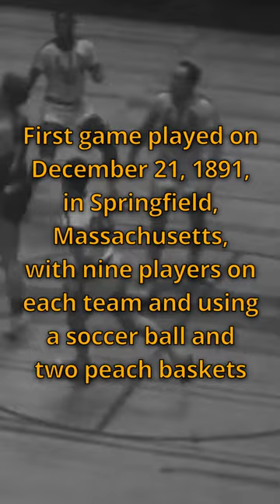HISTORY OF BASKETBALL 🏀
Basketball is a sport loved by millions around the world, but do you know the history of the game? In this video, we'll dive into the fascinating story of how basketball was invented and how it evolved into the game we know today.

The story begins with James Naismith, a Canadian physical education instructor who was tasked with creating a new game that could be played indoors during the winter months. Naismith's goal was to create a game that was less violent than football and more active than baseball, and after weeks of experimentation, he finally came up with basketball.

The first game of basketball was played on December 21, 1891, in Springfield, Massachusetts, with only 18 players and a soccer ball. The game was an instant success, and soon after, basketball began to spread across the United States and Canada.

In the early days, basketball was played with a set of rules that would be unrecognizable to modern fans. For example, players were not allowed to dribble the ball, and running with the ball was also prohibited. The game was played with a soccer ball, and the baskets were actually peach baskets with the bottom still intact!

The first professional basketball league was formed in 1898, but it wasn't until the formation of the National Basketball Association (NBA) in 1949 that the sport really took off. The NBA quickly became the premier professional basketball league in the world, and it is now home to some of the greatest players to ever step onto a court.

Speaking of great players, Michael Jordan is widely regarded as one of the best basketball players of all time. He won six NBA championships with the Chicago Bulls, earned five MVP awards, and was named to the All-Star team 14 times. His incredible athleticism, competitive drive, and clutch performances on the court made him a fan favorite and an icon of the sport.

From humble beginnings in a gymnasium in Springfield, basketball has grown into a global phenomenon with millions of fans and players around the world. Whether you're a die-hard fan or just a casual observer, the history of basketball is a fascinating story that is worth exploring. So sit back, grab some popcorn, and enjoy the ride!